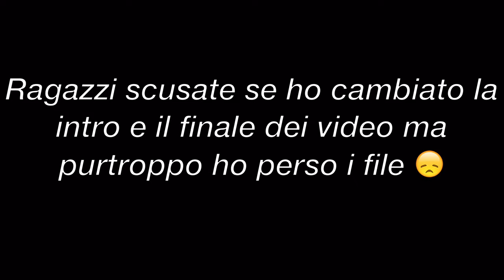Ragazze VS ciclo 🤒🤕 ||Francesca Tognolatti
♡ musical.ly: Francy.tognolatti

👽about me👽
Name: Francesca
Age: 16
City: Sondrio, Italy